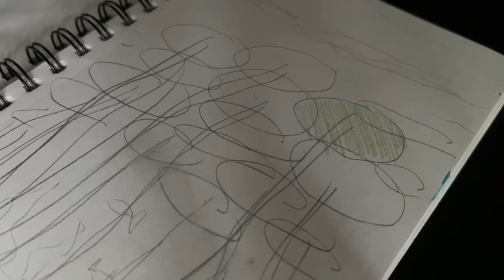quick coloring ~ outline for painting pt. 2🌊